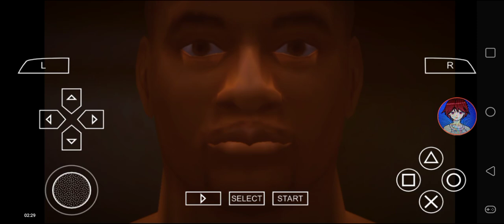Def Jam FFNY The Takeover - My Request Part 1921 (I'm mad at Cruz while reversing with this sh**)